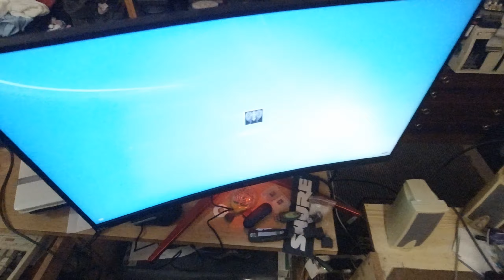Mé FrankenPC / My FrankenPC (best Windows XP 32-bit rig possible?)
CPU: AMD FX-8350 8 cores, 4 GHz per core, 1 core equals to 1 thread
GPU: Nvidia GTX Titan X 12 GB
RAM: 16 GB ADATA + 16 GB Kingston HyperX (32 GB total, got the Kingston ones for almost free)
Motherboard: Gigabyte 990X-gaming SLI
Operating systems: Windows XP 32-bit + Windows 7 64-bit Ultimate
Systems are on: Samsung SSD 850 Pro - 256GB
Both systems are backed up to a Flash drive on a weekly basis: Samsung MUF-256BE3 256GB
Networking card: AXAGON ADE-SR  (contains Realtek 1 GB/s)
Audio card: Focusrite Scarlett 2i2 second gen
Microphones: 2x Shure SM58
Recording and rendering drive (cheap for an easy replacement): Transcend SSD230S, 2,5" - 128GB
Total storage space: 244191 MB (system SSD) + 122103 MB (recording SSD) + 1907726 MB + 1907726 MB (yes, not an error, 2x 2TB HDDs) + 953859 MB + 476906 MB (external HDD) + 2861585 MB (external HDD through a dock) + 244748 MB (Flash)
Power source: Zalman ZM600-GSII 600 W (a good candidate for an upgrade)

Display: AOC AGON AG273QCG - LED monitor 27" 2K (165 Hz in 7, 85 Hz in XP)
Keyboard: E-Blue Mazer (Mechanical)
Mouse: SteelSeries Rival 710
Optical disc drive: Pioneer BDR-209M BD-XL
Optical disc printer: Canon PIXMA iP7250
Headphones: KOSS KSC/75
Card reader. AXAGON CRE-S2, USB 3.0 Type-A
USB HUBs: AXAGON 7x USB3.0  + Crono USB HUB 7x USB 2.0
Surge protectors: 2x APC Essential SurgeArrest + Eaton Protection Box
Router: NETGEAR Nighthawk X6S (R8000P)
Gamepads: A4Tech X7-T2 Redeemer + C-TECH Riphonus

This is probably one of the best gaming rigs possible to be fully supported by Windows XP. The only thing I haven't managed to get properly working under XP were USB 3.1A slots. Which I don't use under XP anyway. Otherwise everything has either a proper driver, or a hacked one.

CZ

CPU: AMD FX-8350 8 jader, 4 GHz za jádro, jedno jádro odpovídá jednomu vláknu
RAM: 16 GB ADATA + 16 GB Kingston HyperX (32 GB celkem, Kingstonky jsem dostal skoro zadara)
Základní deska: Gigabyte 990X-gaming SLI
Operační systémy: Windows XP 32-bit + Windows 7 64-bit Ultimate
Systémy jsou na disku: Samsung SSD 850 Pro - 256GB
Oba systémy jsou jednou týdně automaticky zálohovány na tuto flešku: Samsung MUF-256BE3 256GB
Šíťová karta: AXAGON ADE-SR  (contains Realtek 1 GB/s)
Zvuková karta: Focusrite Scarlett 2i2 second gen
Mikrofony: 2x Shure SM58
Disk na nahrávání a renderování (levný kvůli snadné výměně): Transcend SSD230S, 2,5" - 128GB
Celkem místa na discích: 244191 MB (systémové SSD) + 122103 MB (nahrávací SSD) + 1907726 MB + 1907726 MB (ano, nejedná se o chybu, dva 2TB hadry) + 953859 MB + 476906 MB (externí HDD) + 2861585 MB (externí HDD skrze dokovací stanici) + 244748 MB (Flash)
Zdroj: Zalman ZM600-GSII 600 W (dobrý kandidát na vylepšení...)

Monitor: AOC AGON AG273QCG - LED monitor 27" 2K (165 Hz ve Win7, 85 Hz ve WinXP)
Klávesnice: E-Blue Mazer (Mechanická)
Myš: SteelSeries Rival 710
Optická (bluray) mechanika: Pioneer BDR-209M BD-XL
Tiskárna na optické disky: Canon PIXMA iP7250
Sluchátka: KOSS KSC/75
Čtečka karet. AXAGON CRE-S2, USB 3.0 Type-A
USB HUBy: AXAGON 7x USB3.0  + Crono USB HUB 7x USB 2.0
Přepěťové ochrany: 2x APC Essential SurgeArrest + Eaton Protection Box
Gamepady: A4Tech X7-T2 Redeemer + C-TECH Riphonus

Asi se jedná o jednu z nejlepších herních sestav, která plně podporuje Windows XP. Jediné, co se mi nepovedlo správně rozchodit pod XPčkama jsou USB 3.1A sloty. Které stejně pod XP nepoužívám. Jinak má všechno buď správné ovladače, nebo hacknuté.